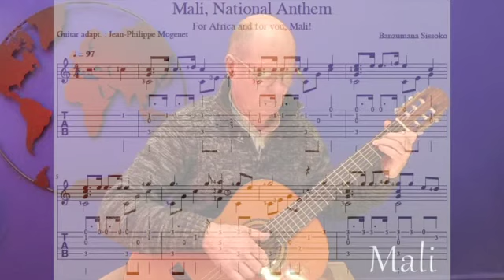Mali National Anthem (to share without map presentation: see « Mali, guitar only»)